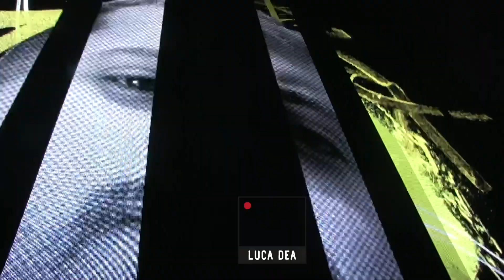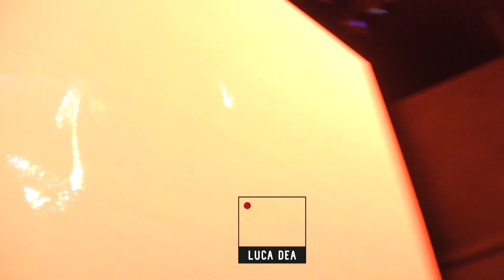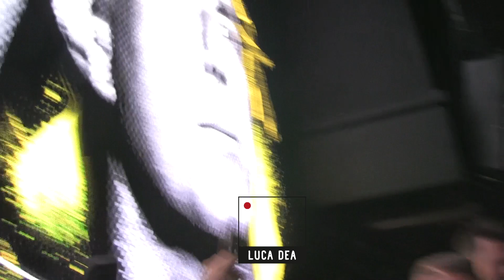MATTIA TRANI dj set @ BOLGIA djs from the world Bergamo ITALY 2022 by LUCA DEA